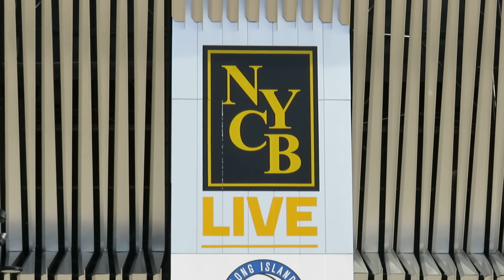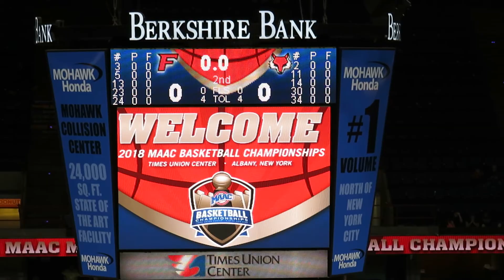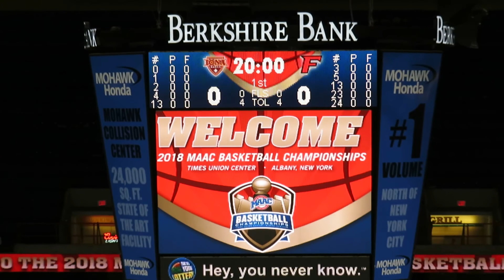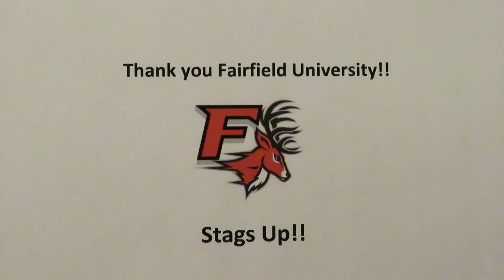Taj Benning - 2017-2018 Fairfield Stags Men's Basketball Video Highlights - Freshman Year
Taj Benning Video Highlights
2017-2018 Fairfield Stags Men's Basketball
Freshman Year